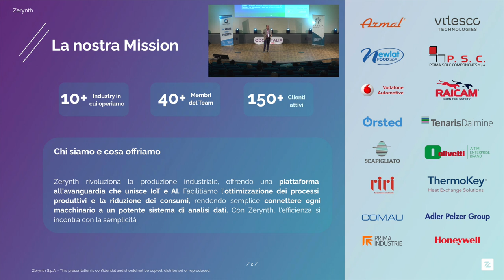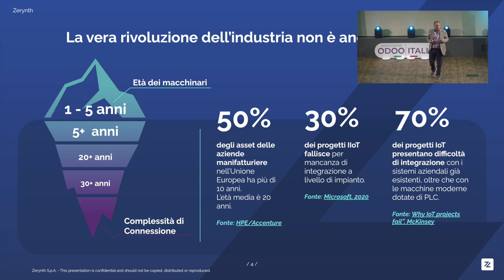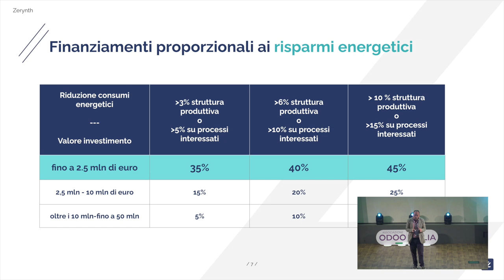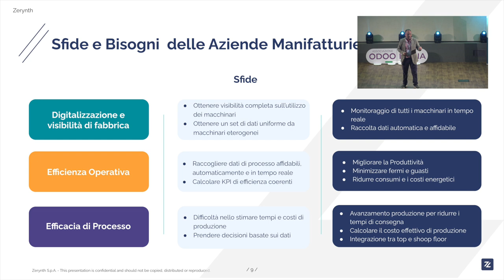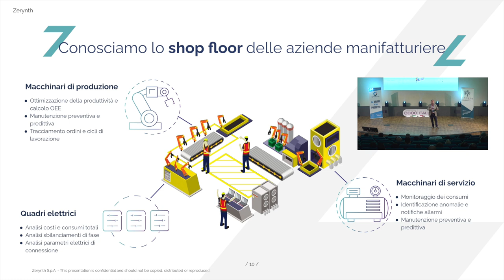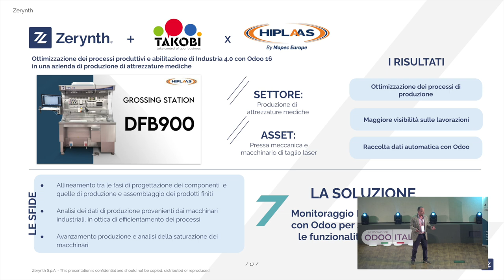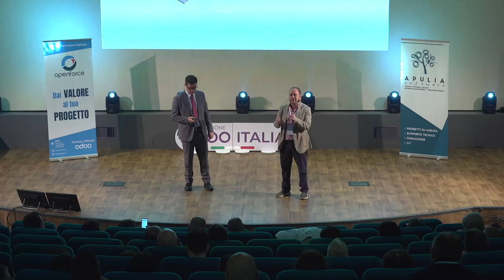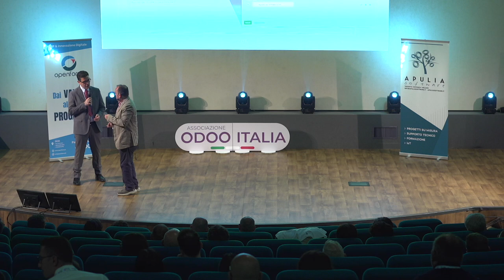Automatizzare la produzione con Odoo e la tecnologia IIoT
Come implementare progetti di gestione della produzione nelle aziende manifatturiere, in ottica Industria 4.0 ed in vista delle novità e delle tematiche introdotte da Industria 5.0.